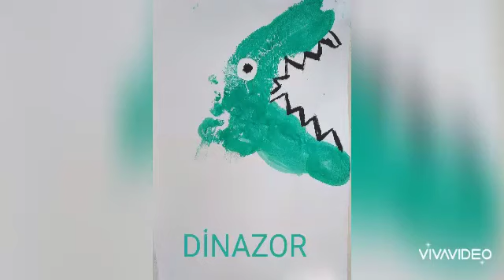Dinazor ayak baskisi